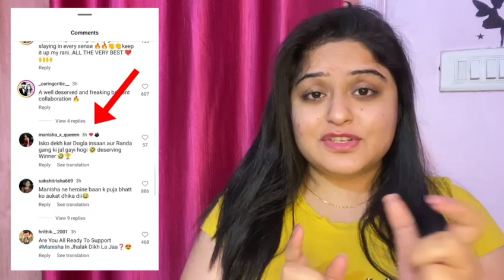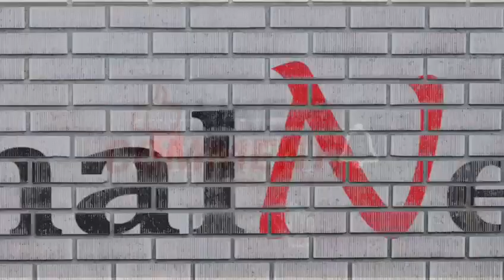इतना गिरे Manisha Fans, देख Elvish-Abhishek का टूट जाएगा दिल..| Manisha Fans Abusing Elvish-Abhishek